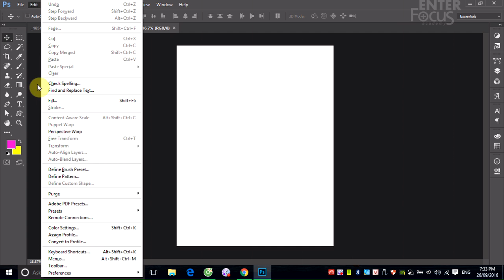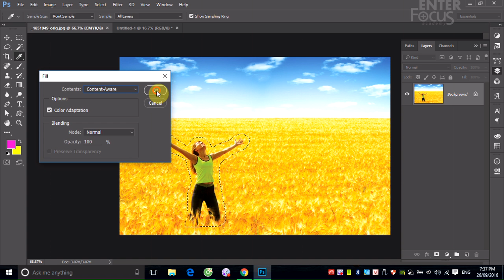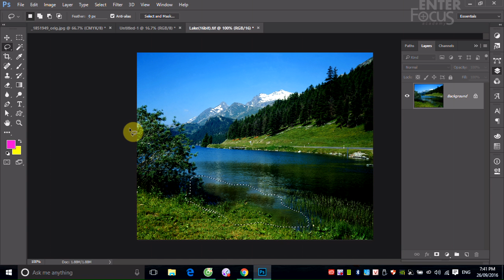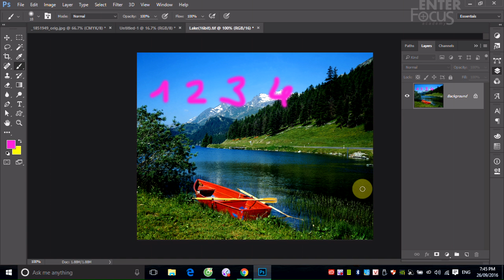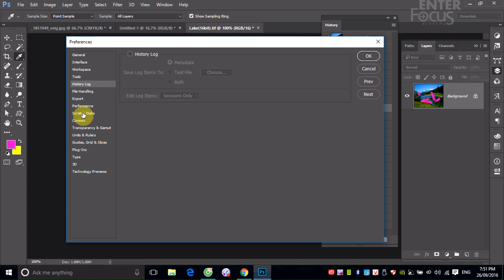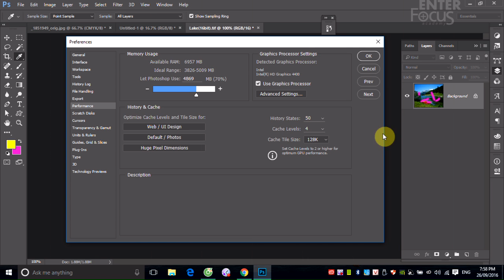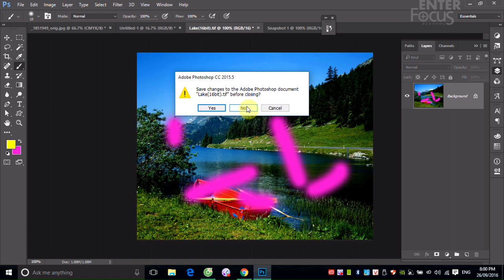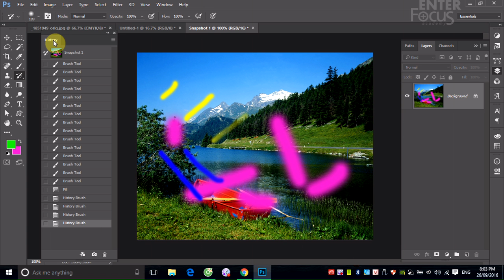Học Photoshop: B4 3 tô màu với lệnh Fill